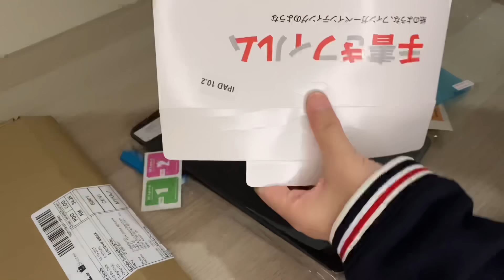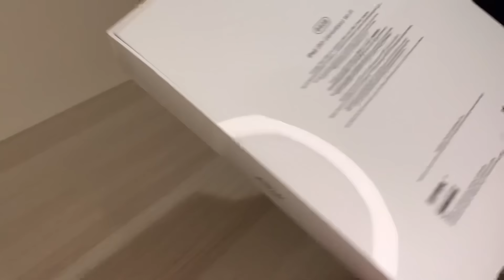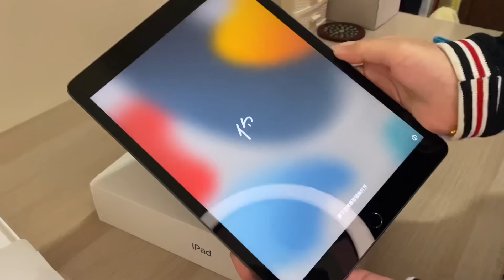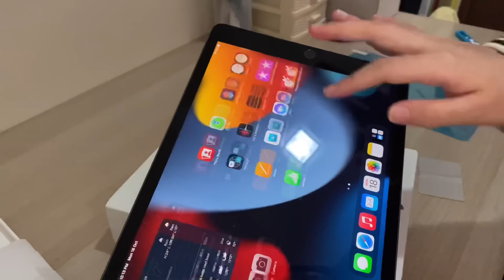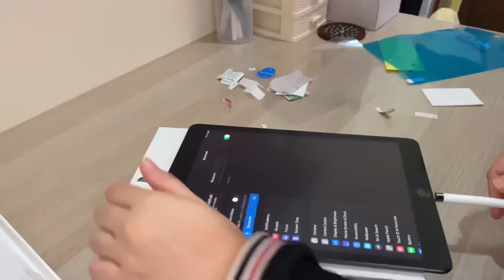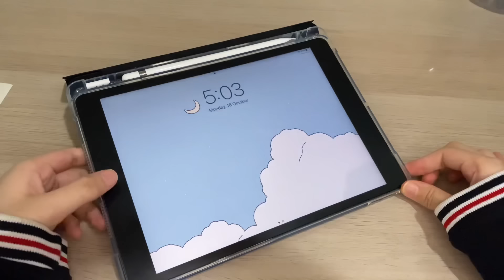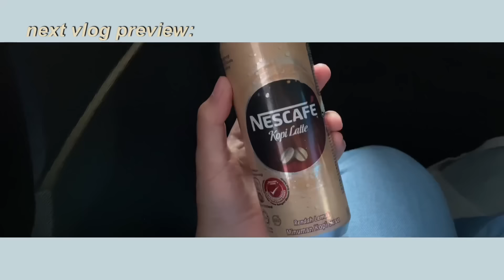iPad 9th generation unboxing & what’s on my iPad | malaysia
finally new video is ready! i’m sorry for missing for about 2 month+, I’ve been too caught up with uni 😩 anyway hope you enjoy the video 🥰